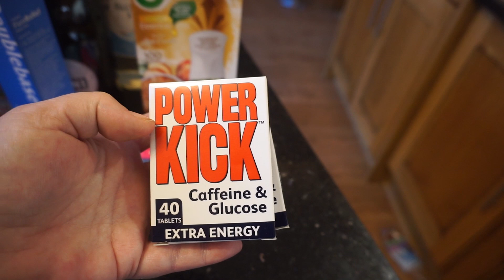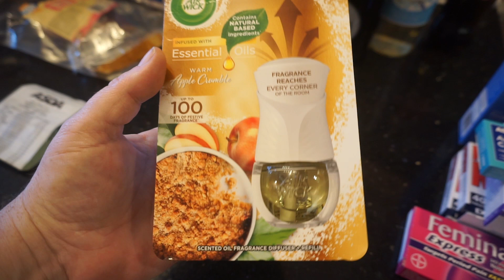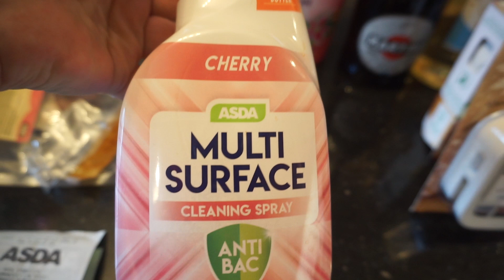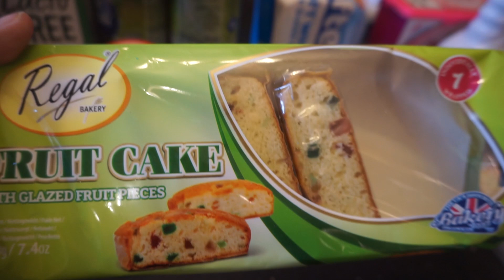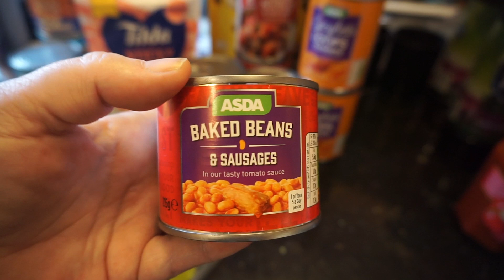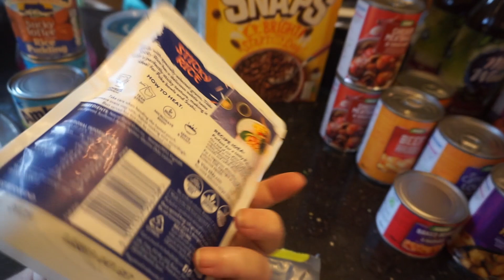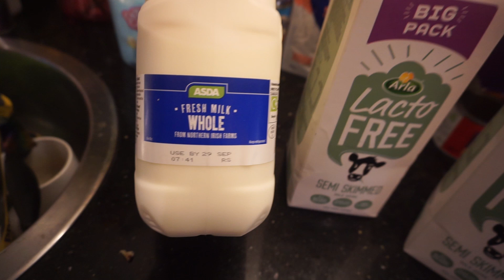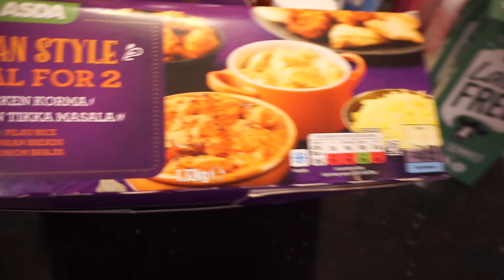Food shop from ASDA - in Northern Ireland - PRICES INCLUDED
Weekly food haul. We do our grocery haul at different supermarkets each week depending on what we need

With prices on the rise, we keep Our budget around the €130 per week including all household supplies (cleaning products and paper products) and personal products.